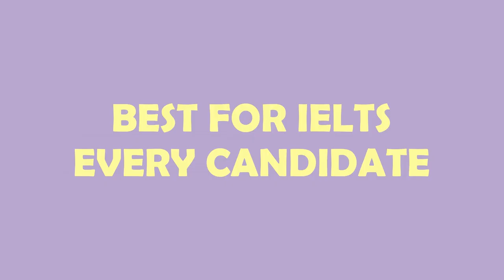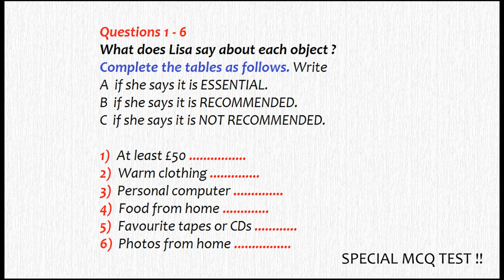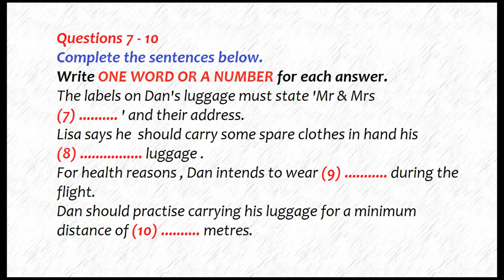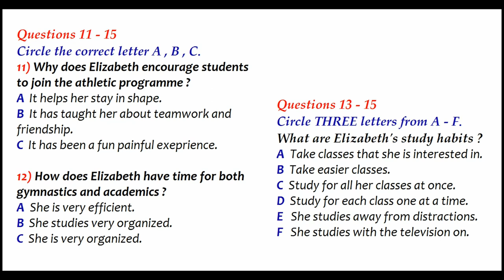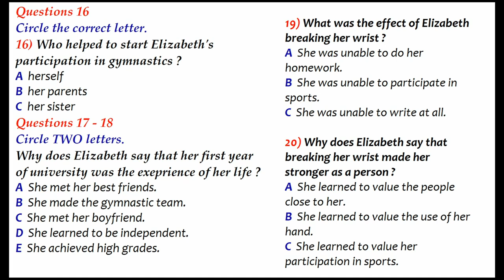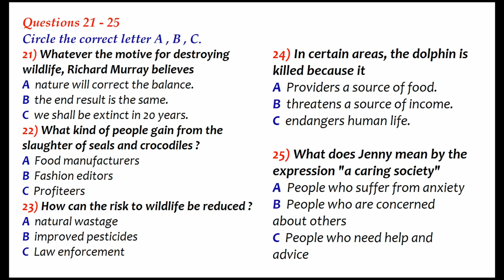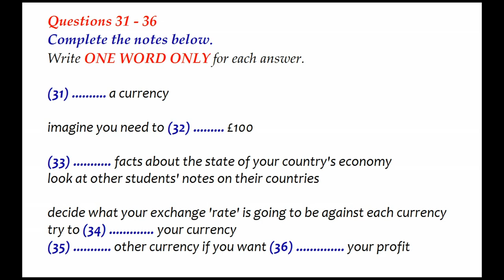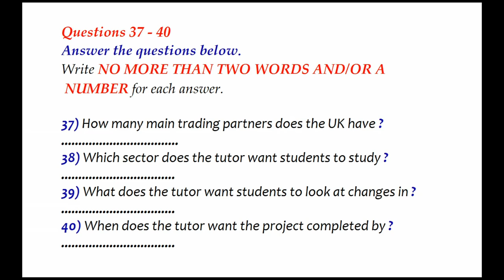IELTS LISTENING PRACTICE TEST 2024 WITH ANSWERS | 26.03.2024